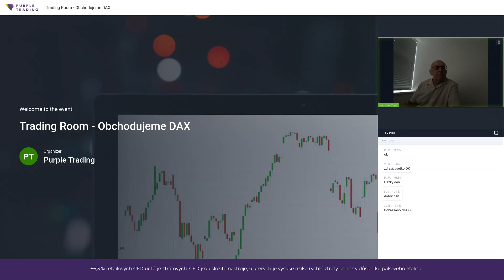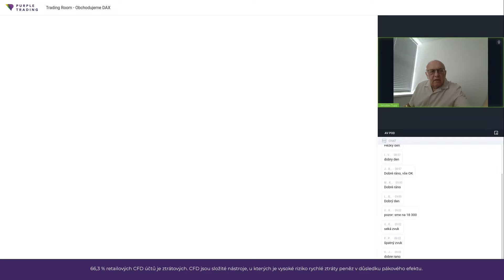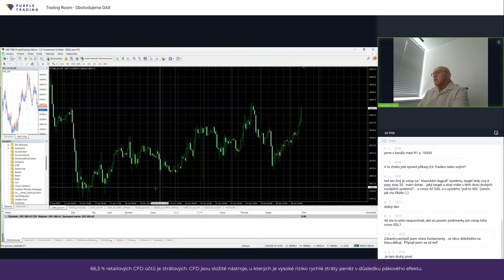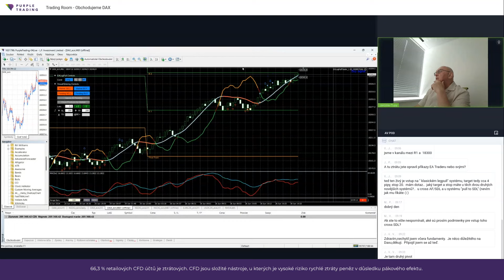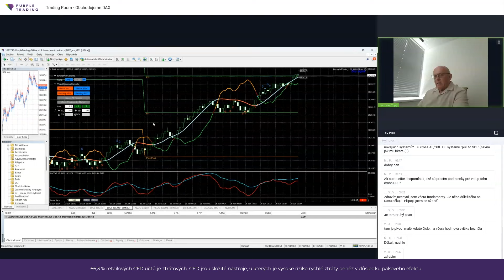Vysvětlení principů a podmínek vstupů do obchodů | Trading Room DAX (25.06.2024)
Sledujte každou středu v 8:55 Trading Room s Jardou Tupým a naučte se jeho léty prověřenou obchodní strategii, vyvinutou speciálně pro jeden z potenciálně nejziskovějších obchodních instrumentů - německý akciový index DAX.

Sledujte zdarma živý přenos a využijte možnosti ptát se na otázky a diskutovat

66,3 % retailových CFD účtů je ztrátových.